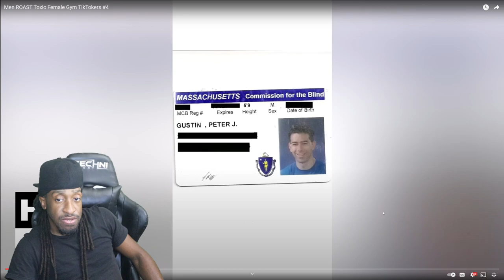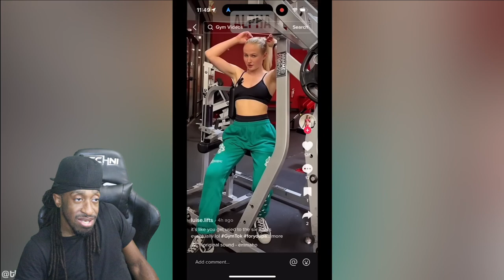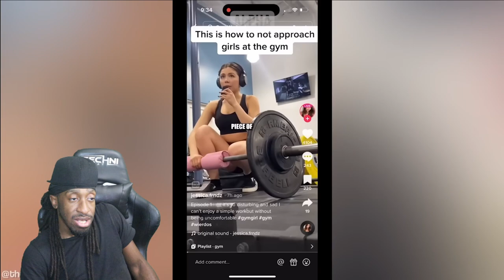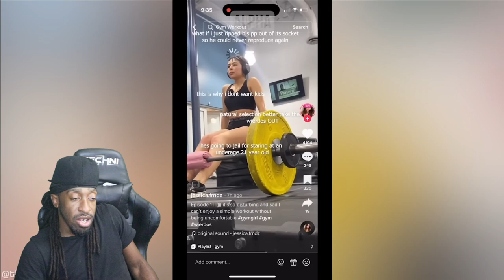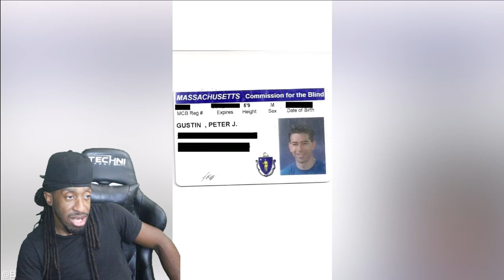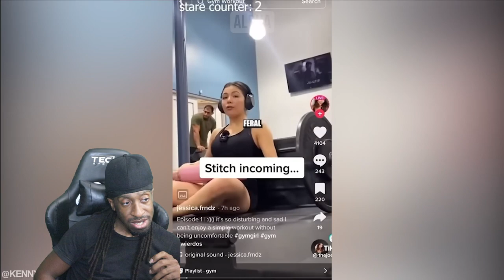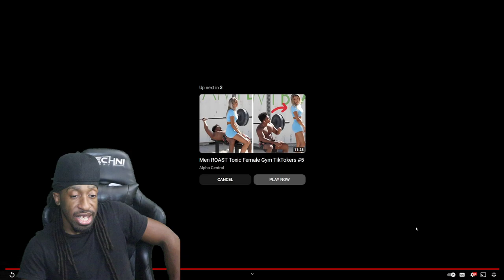MEN ROAST TOXIC FEMALE GYM TIK TOKERS #4!!! (REACTION)